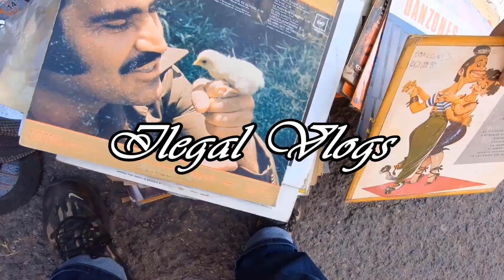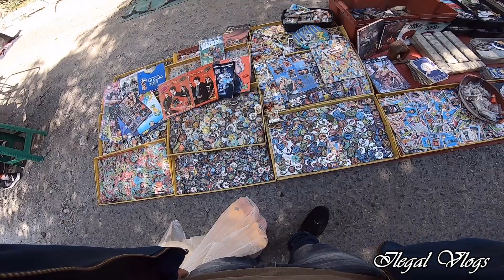TIANGUIS DEL VALLE ECATEPEC, Cap.16 CHACHAREANDO JUGUETES, HOT WHEELS, HANNA BARBERA! SWAP MEET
Amigos hoy fuimos de cacería al tianguis del valle en Ecatepec y nos encontramos juguetes, Hot wheels , Barbie, Hanna Barbera, promocinales de Mc Donalds!